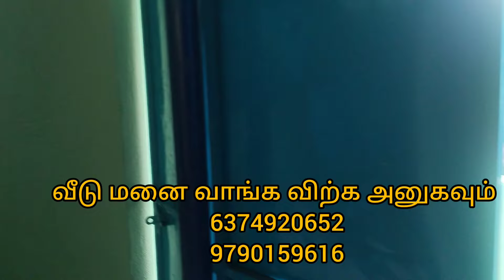வீடு மனை வாங்க விற்க அனுகவும் மயிலாடுதுறை மாவட்டம்